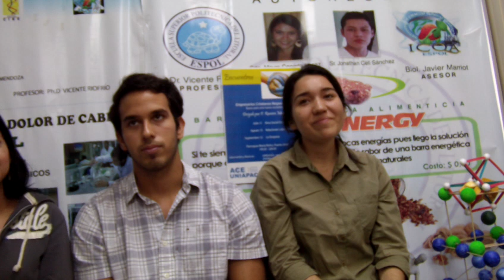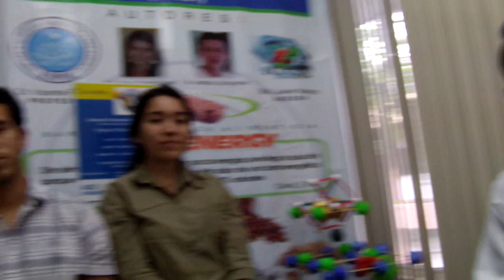ESPOL INVITA: ¿Qué mismo es el CSECT en la ESPOL? GRAN FERIA EMPRENDIMIENTO, ICQA, 2012.08.09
¿Qué mismo es el CSECT en la ESPOL? Opiniones de ESTUDIANTES, ICQA, 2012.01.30.

El concurso semestral de emprendimiento, ciencia y tecnología es un evento semestral donde participan todos los estudiantes de las carreras de ingenierías  (duras) de ESPOL, en Guayaquil, Ecuador.

Todos están invitados, para el primer semestre se lo realiza en el mes de agosto de cada año, en caso del segundo semestre se lleva a cabo en enero, todo esto en la plazoleta de la creatividad e innovación.

En YOUTUBE hay toneladas de videos de las ocho ediciones anteriores.

¿Quieres una pasantía en CSECT?

Simplemente enviar la petición a nuestro canal: vart12345.
Encontrarnos en Facebook como /vriofrio o /JavierMarriott

Esto es el CSECT para nuestros estudiantes líderes:

El CSECT es
Emprendimiento, innovación, creatividad, esfuerzo, metas, ingenio, experiencias nuevas, es el pilar de un nuevo comienzo, oportunidad para ingeniar, refleja imagen para un futuro, diversión, compañerismo, destrezas, creatividad e imaginación, formar jóvenes emprendedores, desarrollo de intelecto, garantiza seguridad en el futuro, liberación de capacidades emprendedoras.

Gracias a nuestras reinas por opinar:
JOANA MARIBEL TACURI CHITO
ASTRID CAROLAY MEDINA VELASCO
MARIA JOSE AGUILERA MORENO
MARIA DEL MAR ANDRADE OJEDA
VANESSA ESTEFANIA CADENA ALBARES
DAMARIS ALEXANDRA ANDRADE CERON
VANESSA GABRIELA FRANCO PONCE
MARIA GABRIELA EGUEZ SANTANA
ARIANA STEFANY  SALVADOR INFANTE
DAZLYN KATANIA SOLANO LEON
SHARON NATHALY MAYORGA ESPIN
ANDREA DEL ROCIO RODRIGUEZ BAQUERO
EMMA NARCISA RUIZ ROMERO